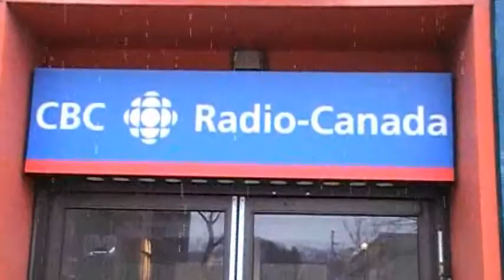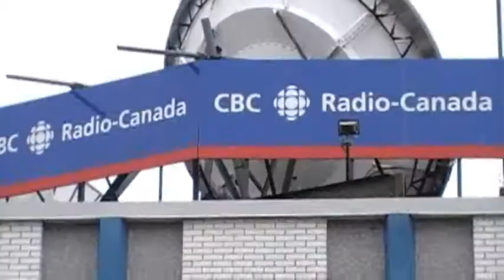Sudbury MP Glenn Thibeault rallies with CBC workers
Glenn Thibeault, MP for Sudbury, is calling on the community to show support for the CBC. He rallied with the staff of CBC Northeastern Ontario outside the Mackenzie st. studio.